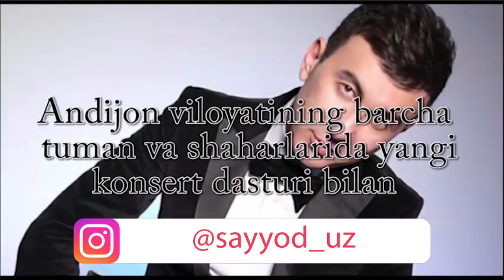Ботир Қодиров дуэтга яна Муниса ёки энди Райхон?